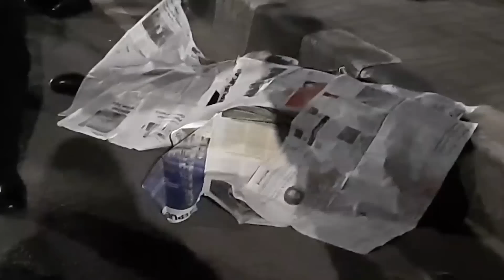Tak Terima Hpnya Dilindas,Supir Bus Ditikam Hingga Tewas - JATANRAS